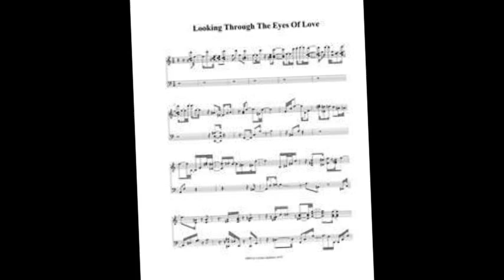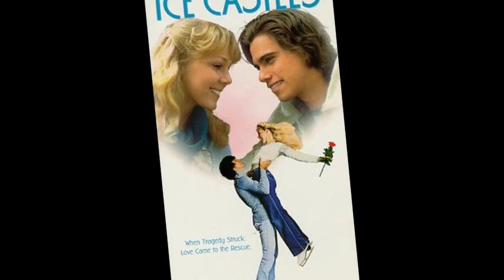TIMOTHY A. BRASWELL - LOOKING THROUGH THE EYES OF LOVE - INSTRUMENTAL VIDEO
THROUGH THE EYES OF LOVE - VIDEO INSTRUMENTAL - From the 1978 movie "Ice Castles". Written by: Marvin Hamlisch
Arranged, Performed and Recorded by: Timothy A. Braswell
Timberline Productions - 08-2012